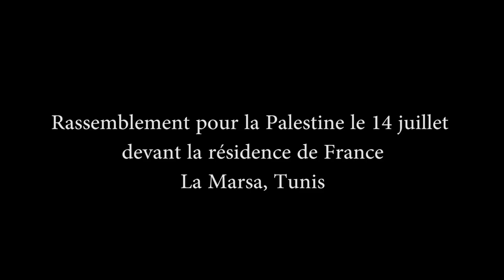Rassemblement pour la Palestine le 14 juillet devant la résidence de France La Marsa, Tunis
على إثر تصريحات الرئيس الفرنسيّ الداعمة للعدوان الاسرائيليّ على قطاع غزّة، نظّمت العديد من قوى المجتمع المدني وقفة احتجاجيّة أمام إقامة السفير الفرنسيّ في ضاحية المرسى مساء 14 جويلية 2014 بالتزامن مع احتفالات عيد الاستقلال الفرنسيّ.

وقد عبّر المحتجّون عن رفضهم لتصريحات الرئيس الفرنسيّ ودعمه للجرائم الاسرائيليّة وحرب الابادة الجماعيّة التي يتعرّض لها الفلسطينيّون، كما أبدوا استنكارهم  لقبول قادة الأحزاب التونسيّة والمسؤولين الحكوميّين لدعوة مأدبة العشاء التي نظّمها السفير الفرنسيّ بمناسبة ذكرى الاستقلال معتبرين أنّ موقف السياسيّين التونسيّين موقف مخزي و يظهر ازدواجيّة  بين الخطاب المساندظاهرا  للقضية الفلسطينية و بين الممارسة.